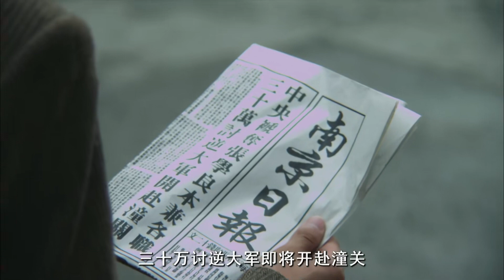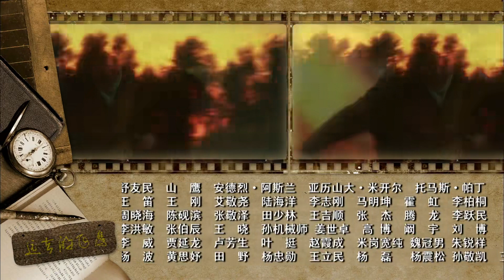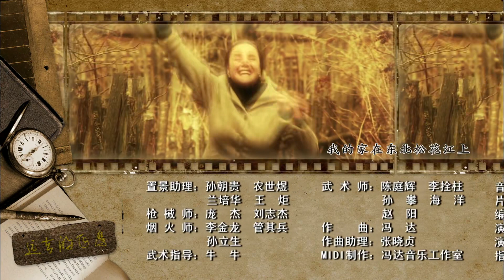【抗日剧】《战神雄鹰》第22集 ｜朱亚文化身空战特工英雄带领中国第一代空军英勇抗日的传奇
导演：花箐
导演：朱亚文、郭伊娜、姚笛、刘劲、邬君梅、罗晋
《战神雄鹰》讲述1929年，身为东北军航空兵的高志航被张学良将军派往黑河，从土匪手中换回几天前被击落的日军飞机。高志航出色地完成了任务，并在黑河邂逅了俄罗斯美女葛莉儿，葛莉儿被这个有留法背景的中国飞行员深深吸引，不顾一切地跟他来到了沈阳。
九一八事变后，高志航主动请缨抗日，张学良虽然自己深陷不抵抗的涡流中，但还是举荐高志航加盟国军，入驻杭州笕桥机场。
由于空军有禁令，不允许飞行员有外国配偶，葛莉儿和高志航只能选择了离婚，葛莉儿回到高志航的通化老家，从此乱世烽火，天各一方。
上海淞沪战事爆发，国军十九路军等奋勇抵抗来犯日军，高志航的飞鹰航空队奉命升空，迎战日机。淞沪空战，震动全球，中国空军以弱胜强，重创日本空军，创造了世界空战史上的一个奇迹，高志航及飞鹰队成为了国民英雄。